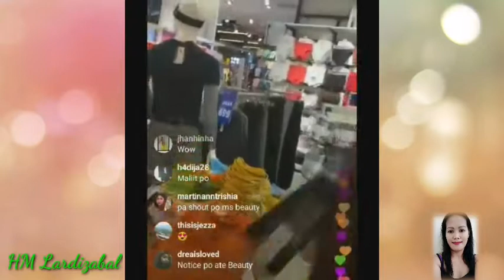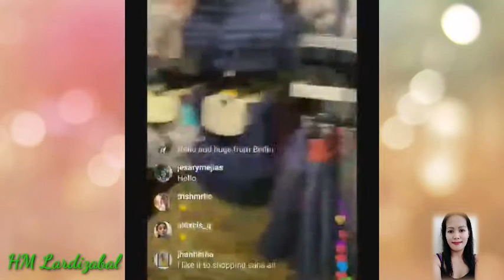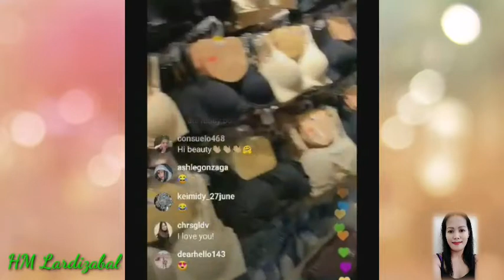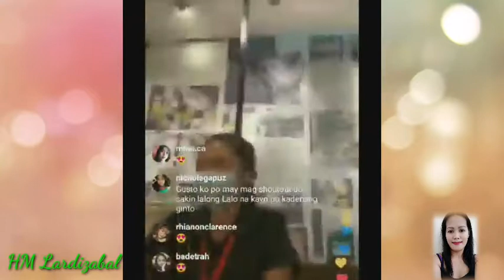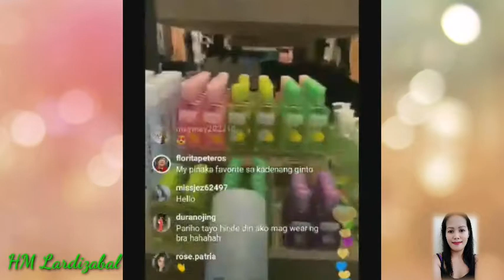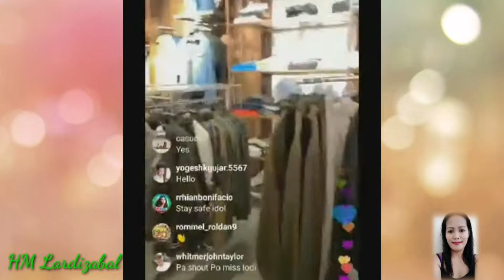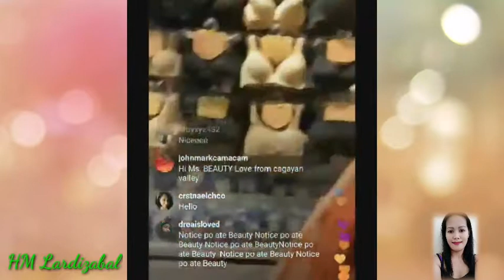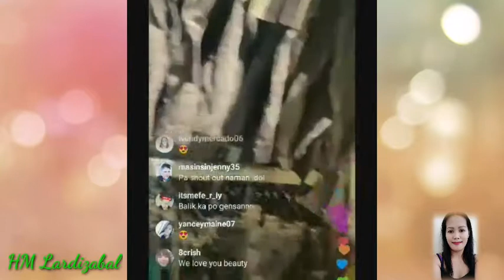Beauty Gonzales shopping while live on IG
Miss Beauty live on IG while shopping